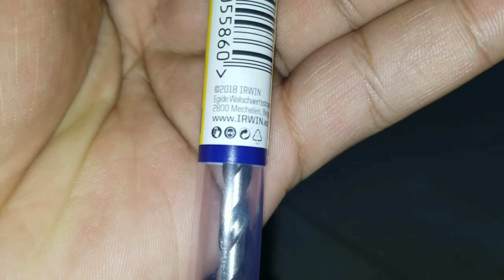Mata Bor Beton Irwin 6mm - 19 October 2020